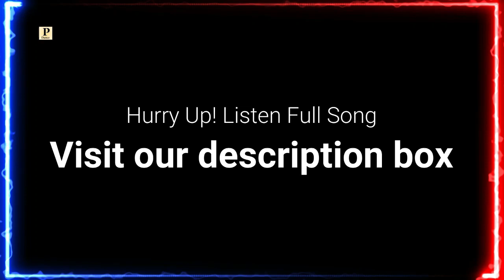Baalu || Latest Pahari Song 2023